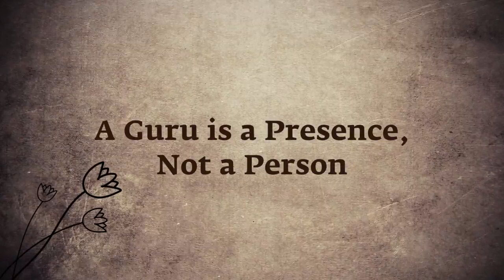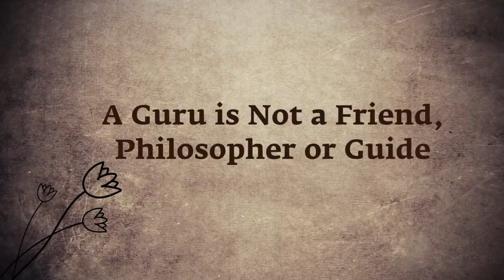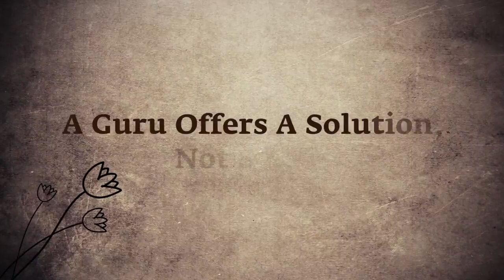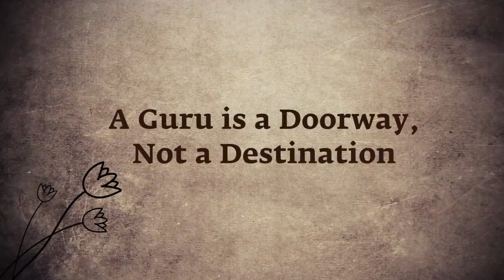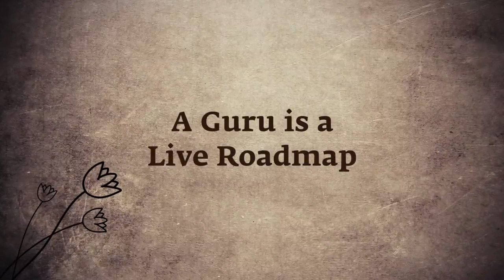What Role Does A Guru Play In Your Life Soul Of Life - Made By God Answers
What is a Guru’s role in a seeker’s life? Sadhguru explains what a Guru is and is not.

Pranam🙏